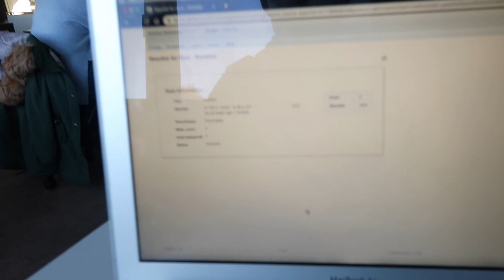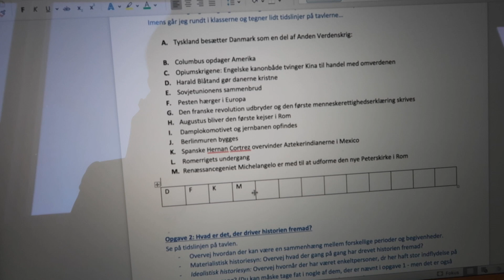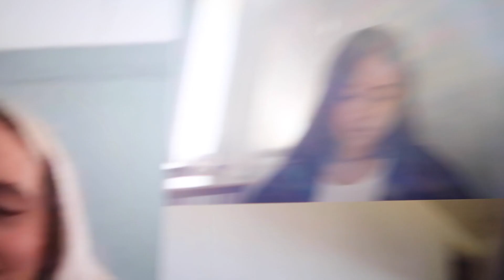VLOG: OVERRASKER MIN SØSTER, TIKTOK, SKOLE IGEN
► FACTS
20 år gammel
Fødselsdag: den 14. februar
Jeg er ca. 1,59 cm.
Jeg bor i Horsens
Min kæreste hedder Frederik
Jeg går i 3.g